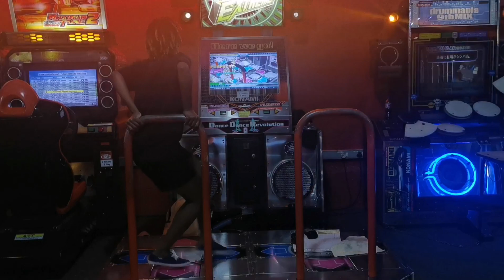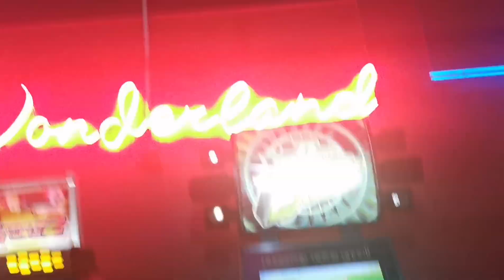TC19 - PARANOIA survivor Heavy 10 Full Combo (2 greats?!)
Max 300 and PS are Heavy 10 AAA potentials?

New PB with this chart

wtf was that. 🙆🏽